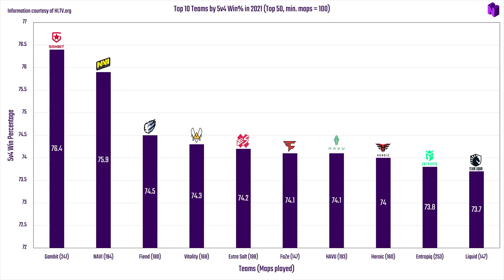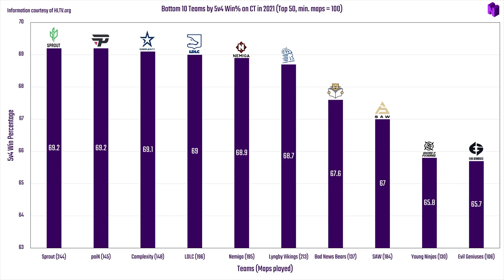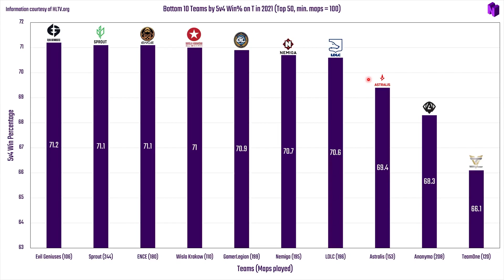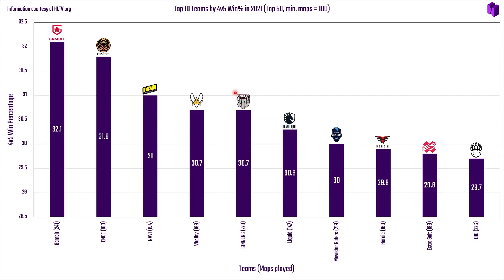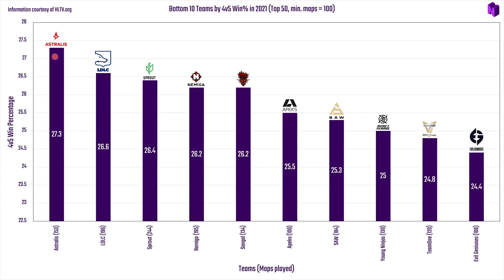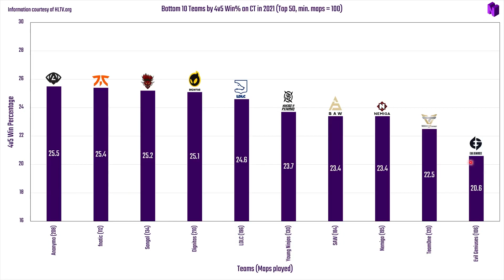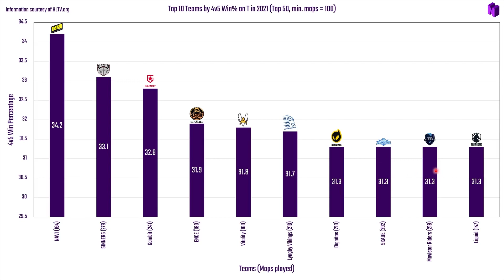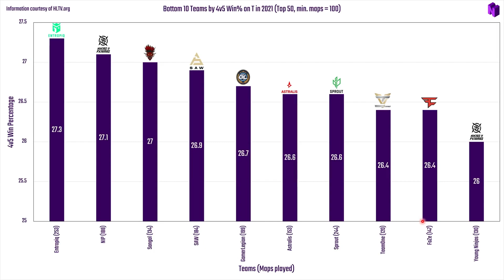5v4 & 4v5 Win% in 2021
These are the best & worst teams at 5v4 & 4v5s through 2021 using a Top 50 filter on HLTV alongside a minimum of 100 maps played!